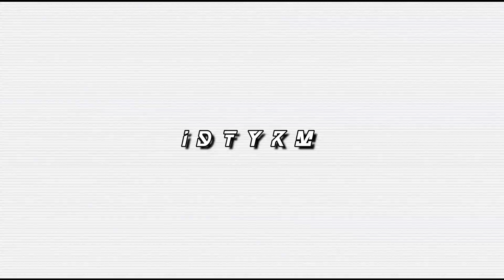TRE$O - IDTYKM [Prod.FEVR]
SHI KEI
I do not claim to own this song/video if you would like it taken down msg me.